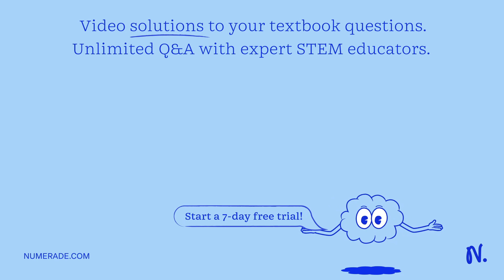When photons with a wavelength of 310 nm strike a magnesium plate, the maximum velocity of the ejec…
When photons with a wavelength of 310 nm strike a magnesium plate, the maximum velocity of the ejected electrons is 3.45 Ã— 10^5 m/s. Calculate the binding energy of electrons to the magnesium surface in kJ/mol.

UnderstandingElectronicStructure:AComprehensiveGuide